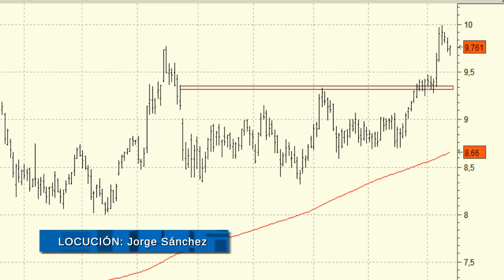Análisis técnico de BBVA: es una buena idea posicionarse en la corrección actual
A mediados del pasado mes de mayo pudimos ver la aparición de las compras en las seria de precios del BBVA. El valor confirmó el final del movimiento lateral del corto plazo y consiguió superar los máximos anuales que presentaba en los 9,76 euros.

Los buenos niveles de acumulación dan consistencia a la tendencia alcista del corto plazo y nos hacen pensar en la continuación de las subidas hasta las inmediaciones de los 11 euros.